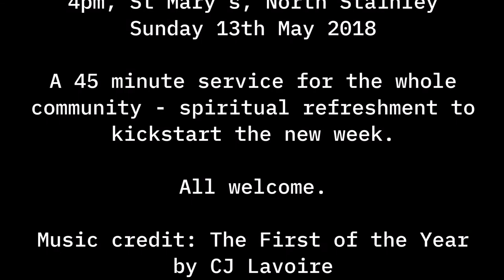What's your job?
On Sunday, we learn about a man called Matthias who got a new job and think about what job God might have for us to do... 1 minute promo video for Revive, 4pm North Stainley Church 13th May 2018